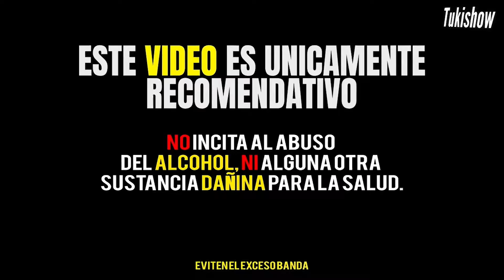Micheladas El LoK0 🍺🍹 San Juan de Aragón / Epi 1 Vamos a Shupar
Amigos estamos muy felices de que empezamos el año con esta nueva serie del 2023 evisitando los mejores lugares de la cdmx y cualquier lado dentro y fuera ya que este contenido nomás no, nos deja!!
conocimos Micheladas El loko en San Juan de Aragón que la verdad es toda una experiencia!! vengan a conocerlas y verán que show!!